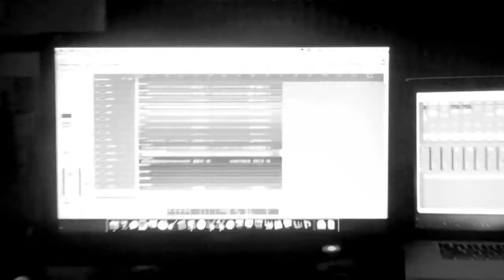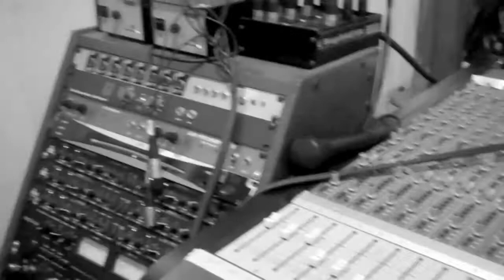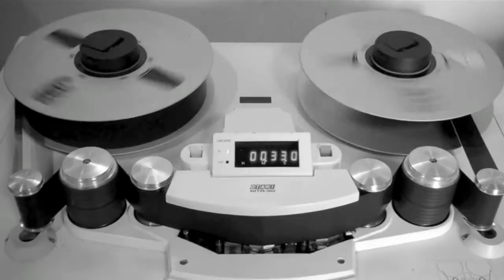Blisses B - Thirty Days, Sixty Years - PART 2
The making of Thirty Days, Sixty Years - Part 2.